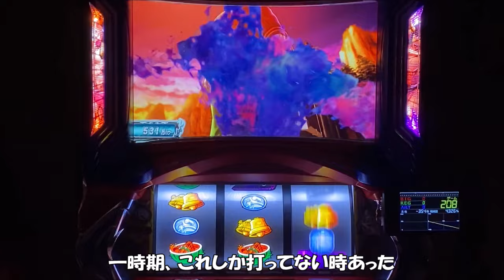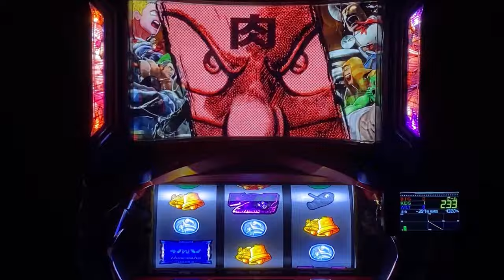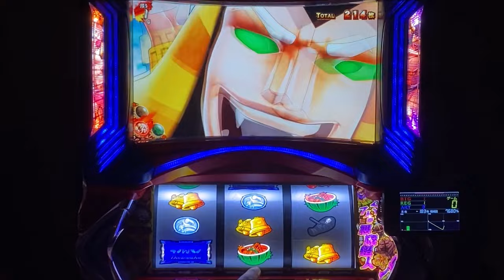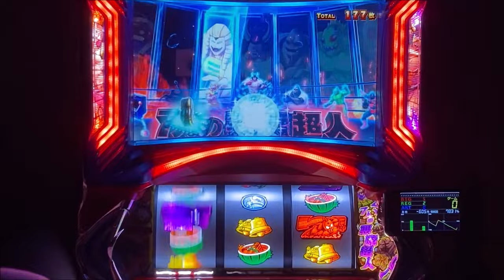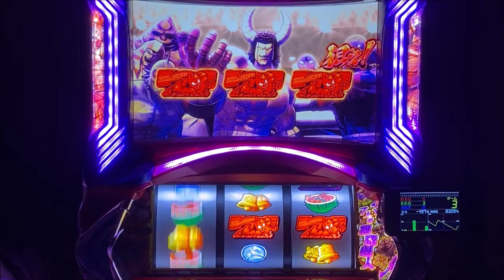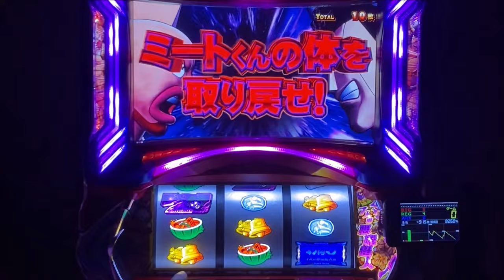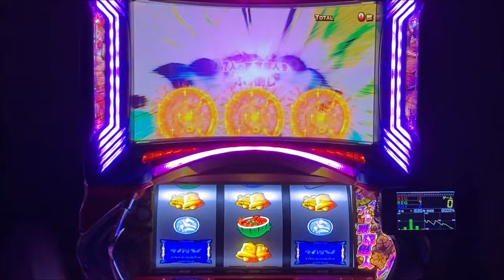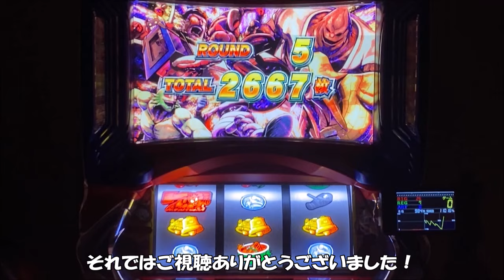【スマスロ キン肉マン】始めました！試運転がてらバッファローマン倒します!!!【スマスロキン肉マン～7人の悪魔超人編～】【設定6】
パチスロ実機(家スロ)にて各設定の挙動や設定推測＆判別をメインで投稿しています。(機嫌悪い)まど2実機持ちでもう一台は2ヵ月程度で入れ替えをしながら楽しんでます。

チャンネル継続の為、応援よろしくお願い致します！

ご協力頂いている中古スロット台販売業者様
「江戸スロ」様